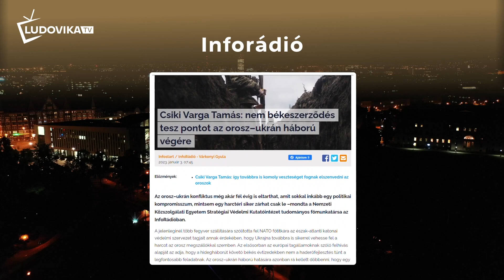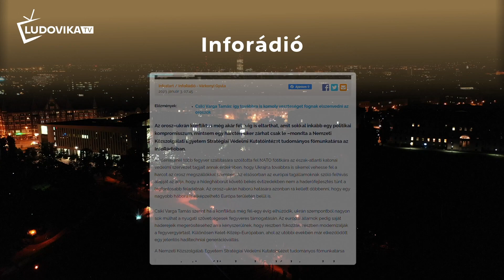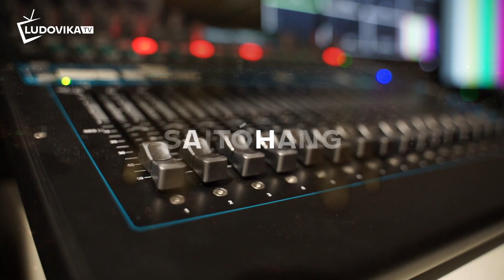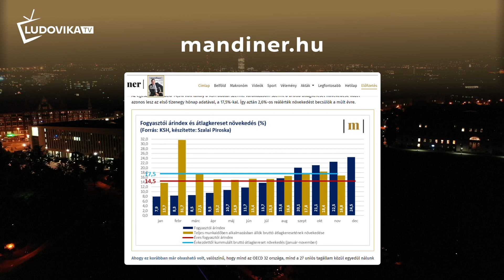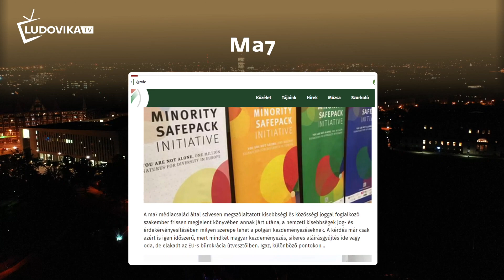SAJTÓHANG 2023.02.05.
Az NKE oktatói és kutatói számos alkalommal szerepelnek a hazai médiában szakértőként: e heti megszólalásaikat foglaltuk össze a mai Sajtóhangban.